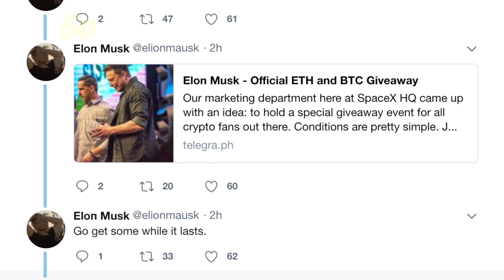Elon Musk Says The New Tesla Roadster Will Have Rocket Thrusters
Tesla’s newest car is going to have rocket thrusters in the backseat according to founder Elon Musk.